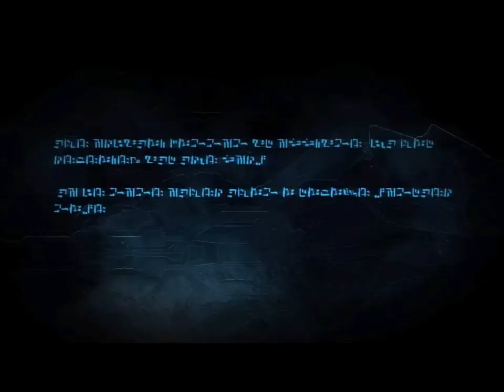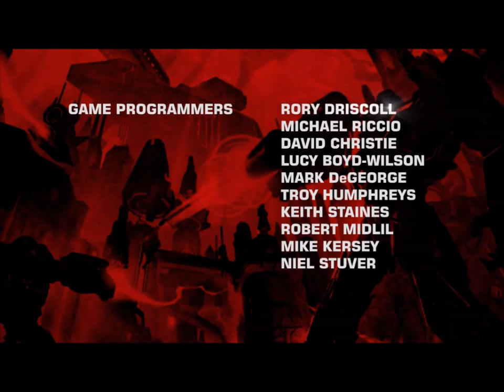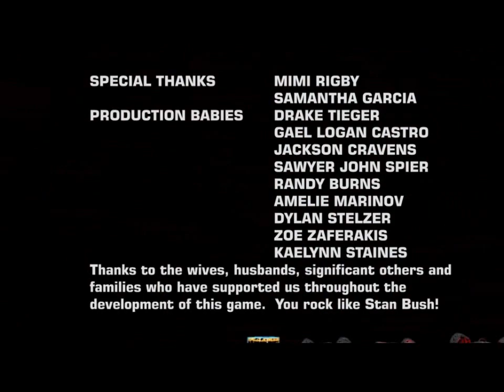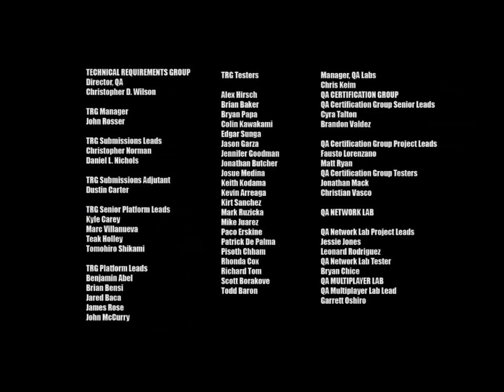變形金剛 塞伯坦之戰 Transformers - War for Cybertron（ 博派 ）： 第 十 章 完